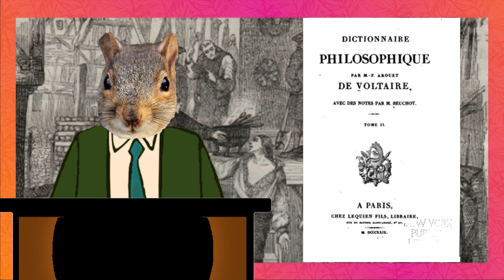This Week In History: June 27 - July 3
This week we've got a first and only for George Washington, a French nobleman gets a bad end, Canada has it's worst train wreck, plus more.